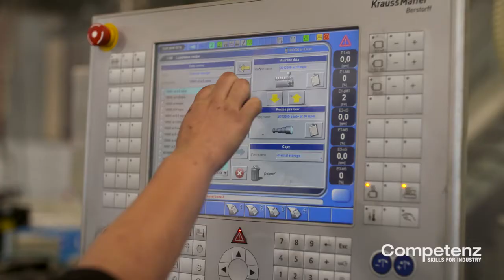Competenz Trades: How to become a plastics moulder engineer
Check out why a plastics processing apprenticeship is awesome from plastics trainee Robyn Nicholson (Profile Polymers, Hamilton)